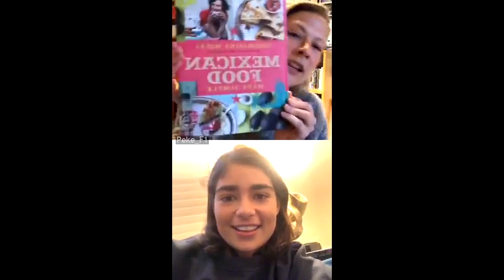Jennie Gow chatting with Jamie Chadwick on Instagram Live (10th May 2020)